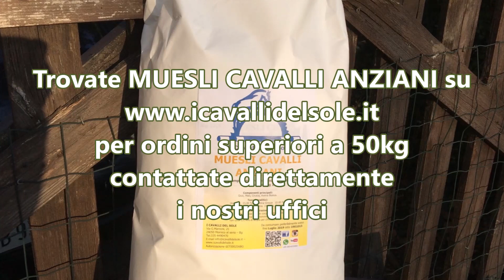MUESLI CAVALLI ANZIANI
multi cereale studiato per i cavalli anziani super appetibile ed assimilabile di facile masticazione per prevenire il dimagrimento del cavallo maipiùsenza @cavalli.delsole web